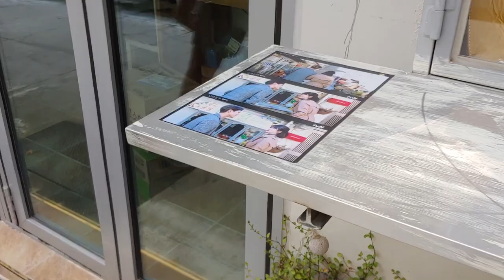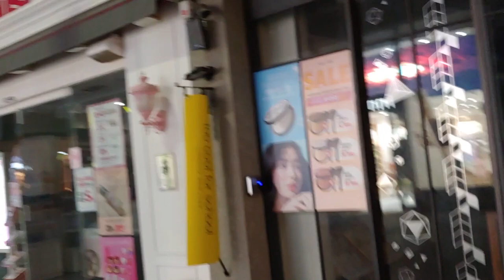낙산 공원을 지나 명동까지 친구와 걸어봤어요.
친구와 서울의 명소랑 음식들을 소개해봤어요. 이날 6시간 이상 걸어서 정말 힘들었어요 ㅋ

00:00 인트로
00:26 낙산공원
02:48 이화동 벽화마을
03:14 옛날도시락
03:43 광장시장
04:47 한국 문화 ; 야근(?)
05:35 한국 문화 ; 카페 사랑(?)
06:00 명동
06:23 엔딩

"Learnworldculture는 전세계의 문화 장벽을 허물겠습니다"